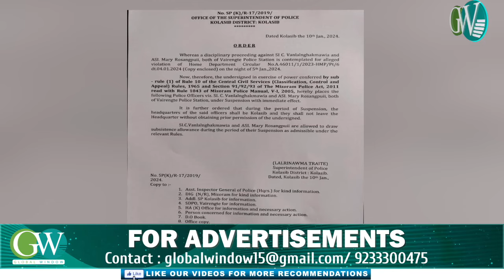MIZORAM: TWO COPS ALLEGEDLY INVOLVED IN 'EXTORTION' SUSPENDED